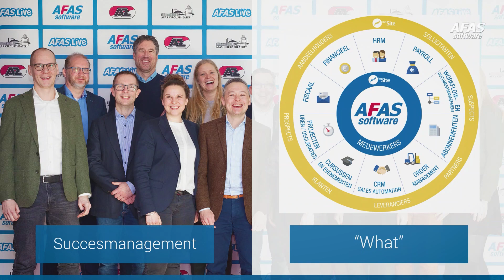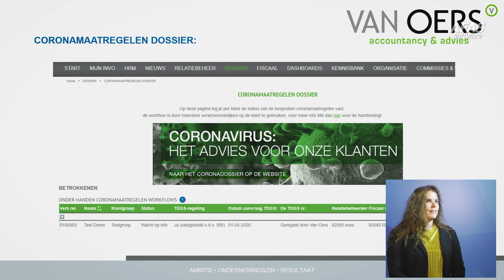AFAS Open 2020 - Succesmanagement